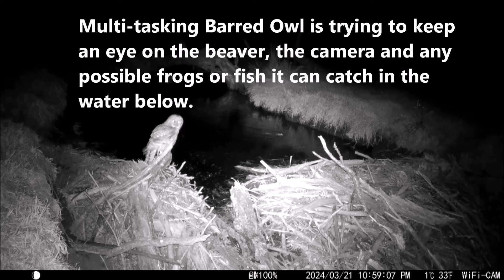2024 Trail Cam Videos Vol 1 (January to May)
This video shows animal activity near my home starting with the cold of winter in January to the greening of everything in spring through May 2024. Mostly the clips are of birds, coyotes, deer, opossums and raccoons in winter, with more animals becoming active when it warms up, like beavers, herons, mink, turtles and more types of birds. There are four small beaver dams along the creek that runs through my property.  Only a couple of those get a lot of animals stopping to get a drink or using the dams as a bridge to cross the creek without having to swim.
   Many consider beavers a nuisance, but their dams create ecosystems that benefit wildlife and provide water sources when everything would normally dry up between rains in the heat of summer.  As long as there are plenty of trees they can use for food and dam construction and if adjacent crop fields aren't affected, they can do a lot of good for the environment.
@Larry Peterson3375